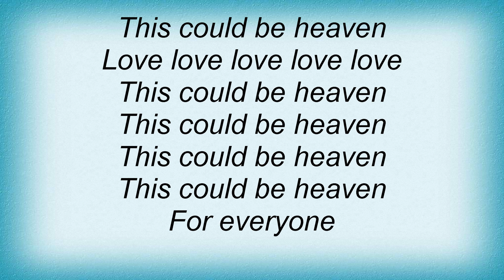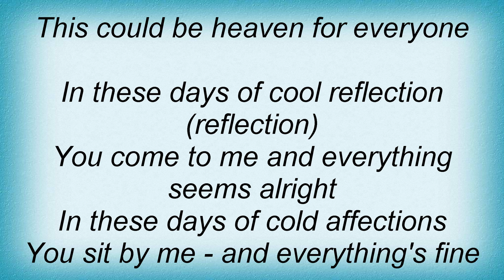19654 Queen - Heaven For Everyone Lyrics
19654 Queen - Heaven For Everyone Lyrics